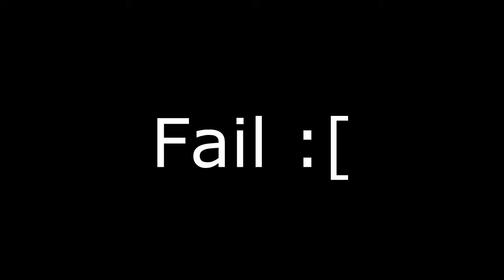Backdooring Nocturne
xPeke?. No? Okay :/